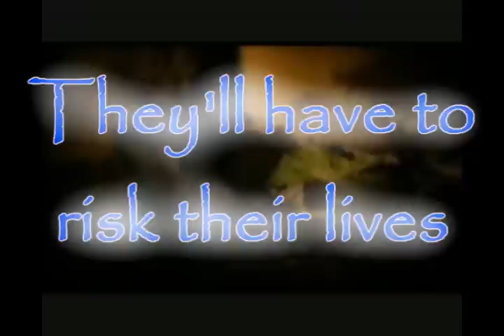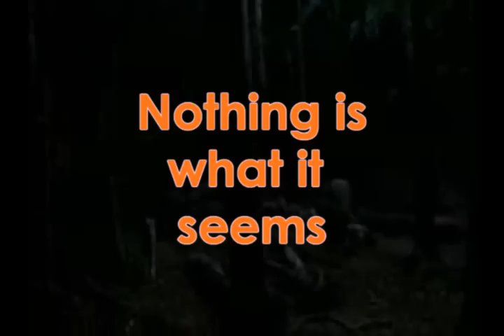♦The Awakening♦ (Contest Entry)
NOTE: YOU MAY HAVE TO TURN UP YOUR VOLUME TO HEAR MY VOICE!

~Cast~
Chloe: Anna Popplewell  (Voice of Chole: Moi)
Simon: Daniel Radcliffe
Tori: ?girl from hp? (anyone know her name, black haired girl)
Derek: Bryan Dick
Andrew: John Turturro
Demon Spirit: Kate Beckinsale
Liz: Reese Witherspoon
Wolves from the park: Blood and Chocolate wolves

HEY EVERYONE!
this vid was made per a contest that kelley armstrong has requested!
i absolutely love the Darkest Powers series and if you havent read it you definately should!
if you like it leave a nice comment (maybe that will help me win)
if you are entering yourself good luck!

luv
♥~Bella~♥